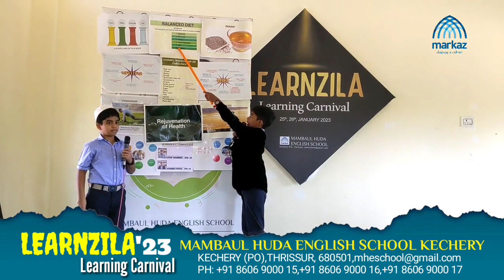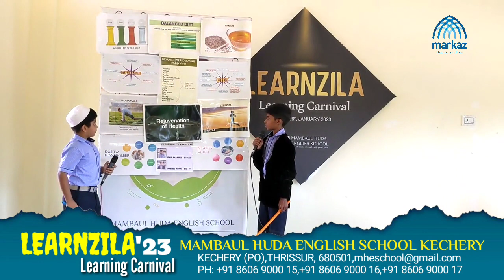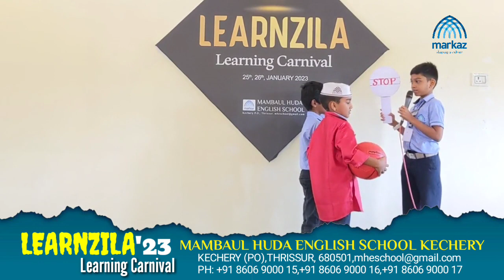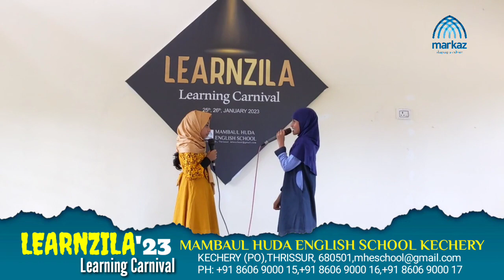LEARNZILA LEARNING CARNIVAL | STAGE PROGRAMMES | DAY -1